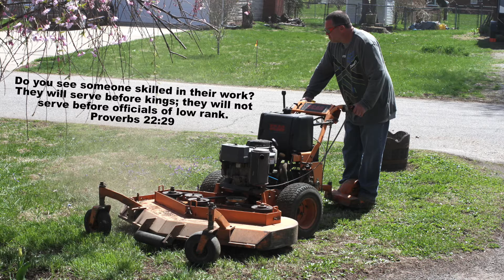Mowing The Lawn